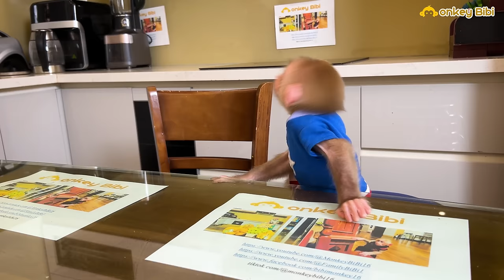BiBi sad crying can't find mom when wake up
Mom enlisted Bibi was sleeping and ran to the market to buy fruit. BiBi woke up and didn't see his mother anywhere. BiBi tries to look for his mother all over the house. He looked from the 1st floor to the 4th floor but couldn't find his mother. Bibi cried when his mother was not home. BiBi calmed down and waited for his mother. When he saw his mother come home, he was very happy and excited. Bibi ran out and jumped into his mother's arms. It's so sweet to have a child like BiBi. I'm sorry Bibi for not being home when you woke up and for making you sad, cry and worried. Mom picked him up to get the fruit he just bought for Bibi to eat. Bibi eats very well and thank you mom!